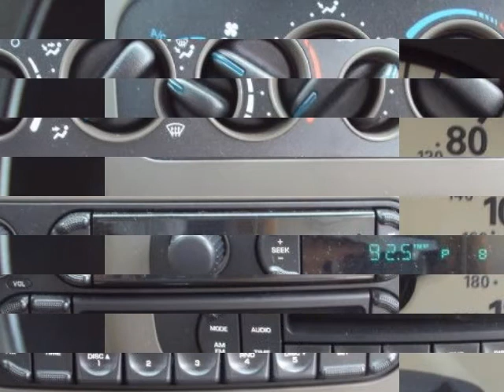2005 CHRYSLER PT Cruiser 2dr Convertible Touring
2005 CHRYSLER PT Cruiser 2 Door Convertible Touring

Terrell, TX